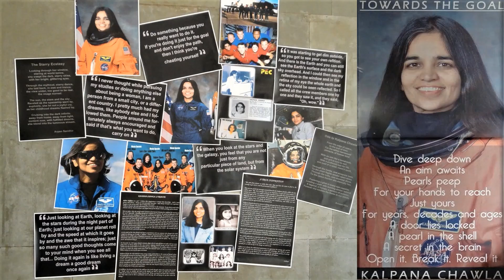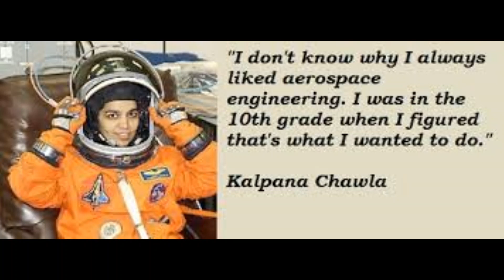A Tribute to Kalpana Chawla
Celebrating the Spirit of Adventure of fellow PECOSIAN Kalpana Chawla.  Born on this day in 1961, in the small town of Karnal, she  became an inspiration for young girls at large. A global personality in 1997, after travelling into Space from NASA, whose brilliant career was cut short by the tragic accident on board the Space Shuttle Columbia in 2003. She has left behind a great message for our young generation :
“To have great aspirations and to make all out efforts  to achieve them.”
Kalpana Chawla will always be remembered as one of the most adventurous women born on the earth and the PEC Alumni body will always remain proud of her accomplishments. I consider myself privileged to have been a recipient of PEC’s Distinguished Alumnus Award along with her in 2017.
Here's a collection of pics of Kalpana Chawla and events featuring her at our Alma Mater with a song specially composed & sung for her by my friend and classmate (from Delhi Public School- RK Puram), Parbati Podder (or Paro as we fondly call her).